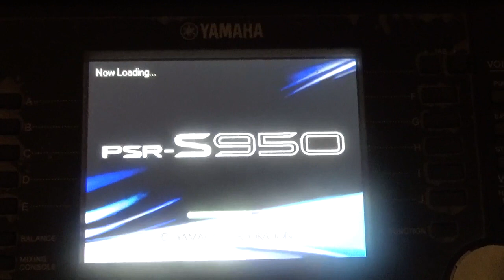The KINGDOM OF GOD - Part 7 | આત્મિક વ્રુદ્ધિ | EUNICE PATTAR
In this video we look into the man’s spiritual growth and maturity in Spirit. By maturity and understanding the ways of the Lord, one could walk in the Spirit and give God the real service and genuine worship, which is absent in other category of people who love the Lord emotionally and conditionally and their lives are barely planted to be withered.
Yes, those emotional ones are quick to receive God's Word.  In the parable of sower Jesus explains how those seeds fell among the rock or among thorns and thistles will fade away quickly when persecutions/testing / cares of life overwhelm them..  But the spiritual man is different and processes the matters differently thAn those who are  carnal or emotional or soulish because their priorities are based on selfish desires.
Next, the lavish love of God is demonstrated by examples of mother’s love on her child and romantic love between two love birds (engaged spouses) in their initial stage.  God’s love (agape) is very real and surpasses all the other ‘love’.
Everything is not covered in desc. So you better  watch the video in its entirely and be blessed not missing a thing.

SECTIONS OF VIDEO
00:00  Introduction to song
01:07  ‘Ho Jai Jai kar karey' a Hindi song and
06:22 ‘Let God Arise’ English chorus
09:10 Gujarati Message.

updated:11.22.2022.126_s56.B